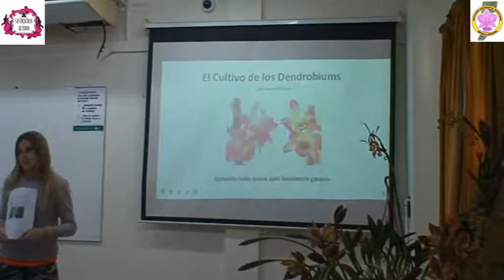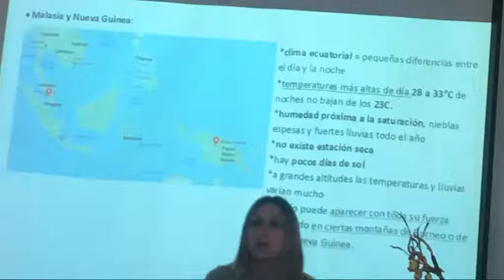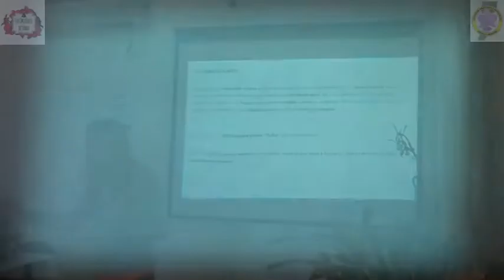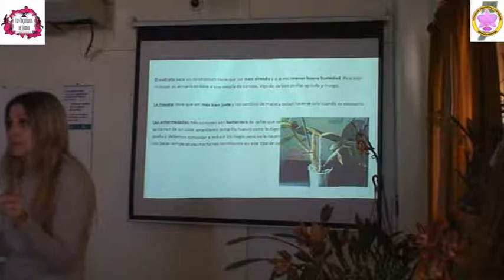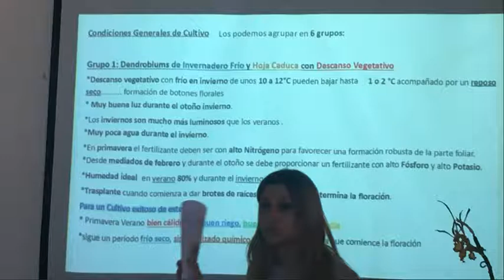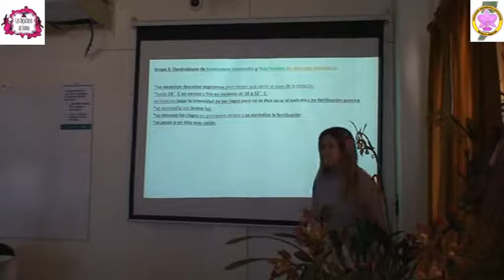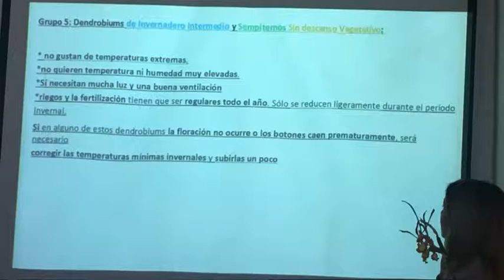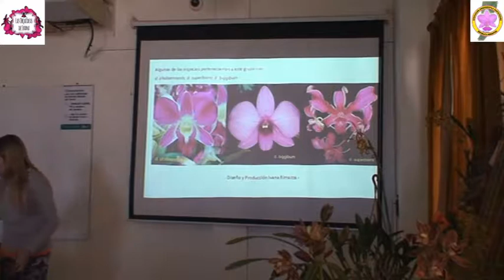DENDROBIUMS: Cómo cultivarlos con éxito. De Ivana Rimazza Casella. 23/04/22.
La AOS les presenta ésta hermosa charla descriptiva de las diferentes especies más representativas de éste género maravilloso de orquídeas: los Dendrobiums.  Sus cuidados, características principales, tips y consejos para su cultivo.  A cargo de nuestra querida amiga y especialista Ivana Rimazza Casella.